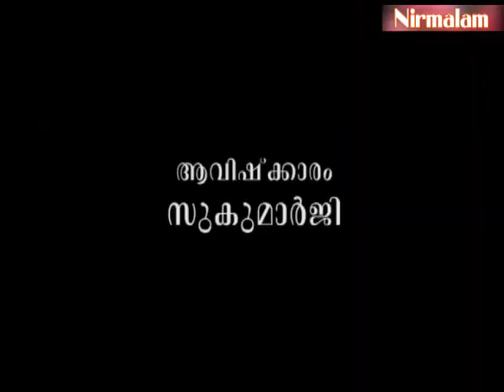Charaka samhitha padanam- 08 | ആയുര്‍വേദത്തിലെ ശസ്ത്രക്രിയാ വിദ്യകളും അനുഭവങ്ങളും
ആമുഖം: അനന്തസമാധിയെ പുല്‍കിയ സംപൂജ്യ ആചാര്യസ്വാമികള്‍ ശ്രീ. നിര്‍മ്മലാനന്ദഗിരി മഹരാജ് ഗുരുകൃപയാല്‍ അനുവദിച്ചുതന്നിരുന്ന 'ചരകസംഹിതാ'പഠനത്തിന്റെ എട്ടാംഭാഗം.